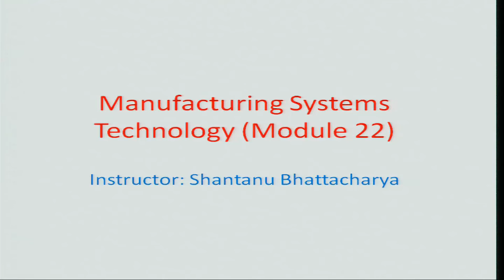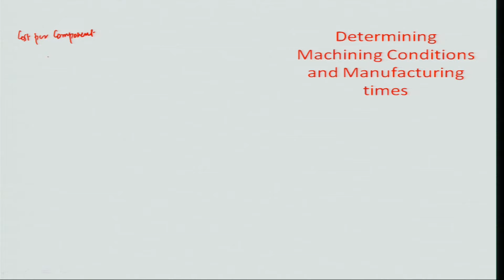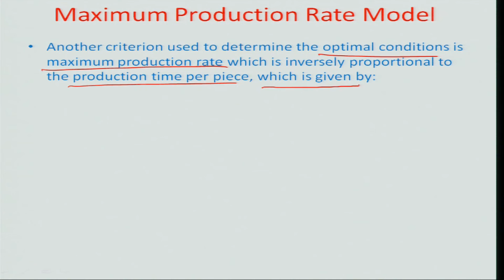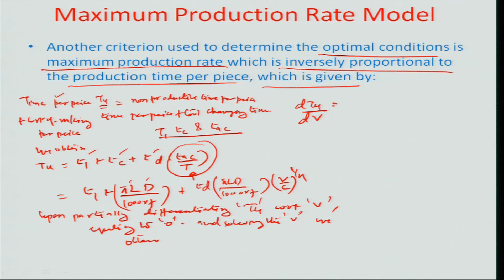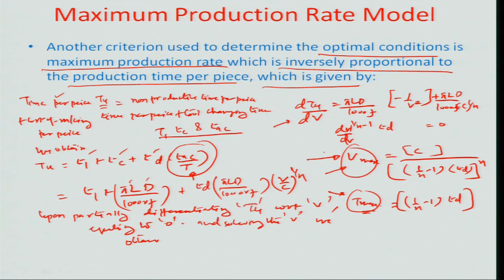Determining machining conditions and machining time